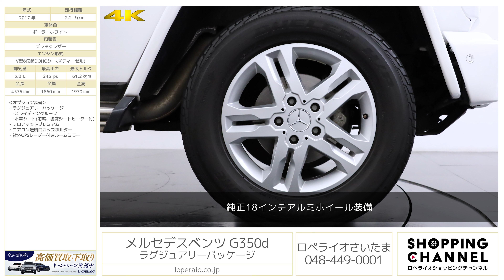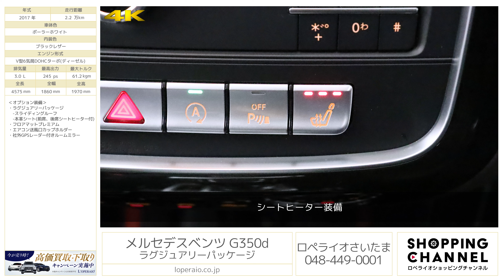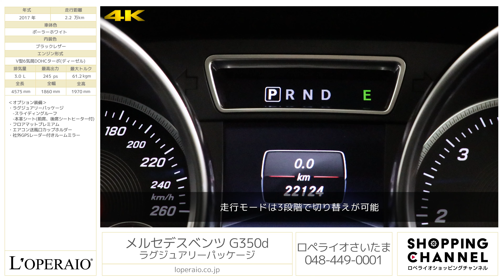メルセデスベンツ G350d ラグジュアリーパッケージ 2017年式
ポーラーホワイト/ブラックレザー、7速AT(7Gトロニックプラス)、右ハンドル、正規ディーラー車、【車検令和4年9月迄】

G350ブルーテック世代から進化したディーゼルエンジンは、34PSの出力アップと低振動・低騒音化を実現し、滑らかな走りを可能としています。装備面では、オプションのラグジュアリーPKGが選択され、スライディングルーフや本革シート、前後シートヒーターが装備されています。また、最適な車間距離を維持するディストロニック・プラスや、サイドの死角をサポートするブラインドスポットアシストなどの安全装備も充実しており、普段使いから安心してお乗りいただける一台となっています。
新型Gクラスが発売されてもなお、根強いファンを持つこのモデル。ぜひこの機会にご検討下さいませ。

　-スライディングルーフ
　-本革シート(前席、後席シートヒーター付)
・フロアマットプレミアム
・エアコン送風口カップホルダー
・社外GPSレーダー付きルームミラー

‹主要装備›
メディアインターフェイス（ipod/AUX/USB）、ハーマンカードンサウンドシステム、12スピーカー、マルチファンクションステアリング、電動サンルーフ、PTS（パークトロニックシステム）、ステンレス背面タイヤカバー、ABS(アンチロック・ブレーキング・システム）BAS（ブレーキアシスト）アダプティブブレーキ(ホールド機能、ヒルスタートアシスト)、アダプティブブレーキライト、（4エレクトロニック・スタビリティ・プログラム）ディストロニックプラス、コーナリングライト、ブラインドスポットアシストリアビューカメラパークトロニック、ベルトフォースリミッター付シートベルトテンショナー（前席・後席左右）、3点式シートベルト、ヘッドレスト（全5席）、SRSエアバッグ（運転席・助手席）、SRSウインドウバッグ、シートセンサー（助手席）、NECK PROアクティブヘッドレスト（前席）、ISO-FIX対応チャイルドセーフティシート固定装置、クラッシュセンサー連動機能・ドアロック自動解除、クロスカントリーギア、電子制御ディファレンシャルロック・イモビライザー、HDDナビゲーション、地上デジタルチューナー、バックモニター、前後パークセンサー、スペアキー

‹主要諸元›
3.0L V型6気筒DOHCターボ (ディーゼル)、245ps/61.2kgm、全長4575×全幅1860×全高1970mm、車両重量 2580kg